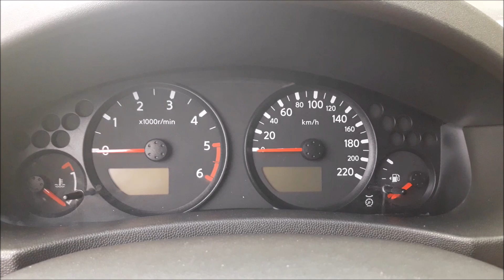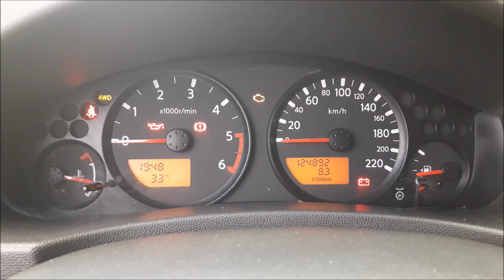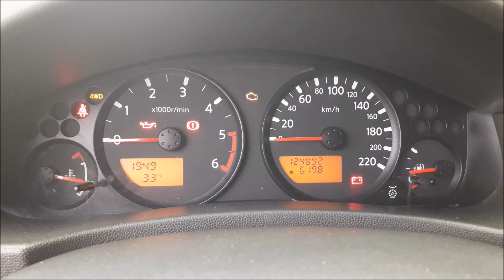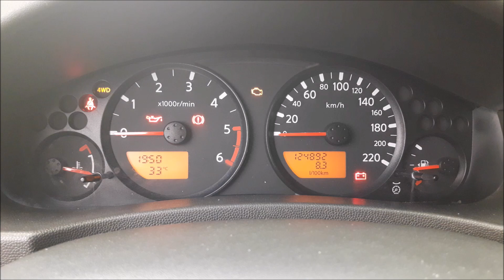Consumo Nissan Navara D40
Video del consumo de un Nissan Navara D40.
Justo despues de hacer este video se a repostado por completo, en 2.015 km a gastado 157,5 L. Si se hace una division arroja un consumo medio de 7,86 L. El ordenador de abordo marca 8,3 L.